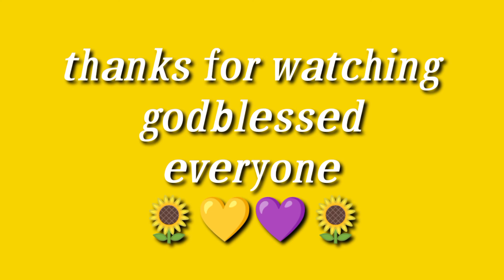Sunday Routine with my friend after Sunday service..